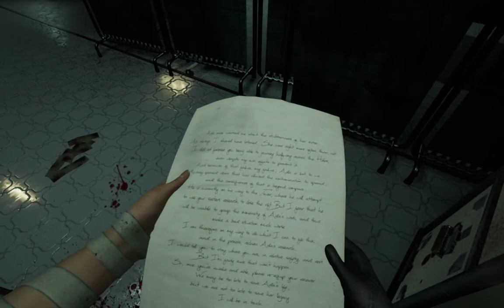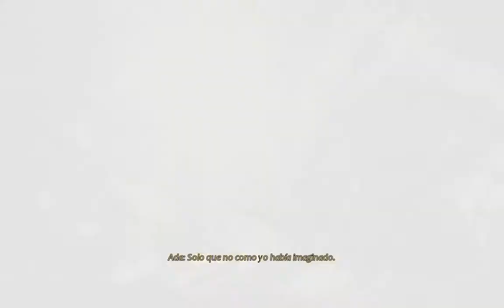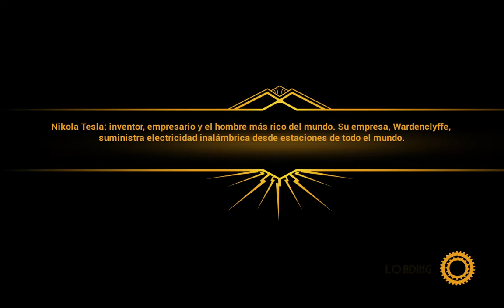Close To The Sun | #8 | Las Flores de Perséfone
Esta Es La {8 - Octava} Parte del Ingreso A El Juego Close To The Sun, Disfruten.

Descripción Presente: Año 1897. El Helios flota impertérrito en aguas internacionales. Una utopía de investigación científica fruto de la visión de Nikola Tesla. La periodista Rose Archer embarca en busca de su hermana Ada, pero pronto descubre que no todo es lo que parece.

296

✔ Día De Grabación Del Vídeo:

20/09/2022

✔ Pixil Art : ►